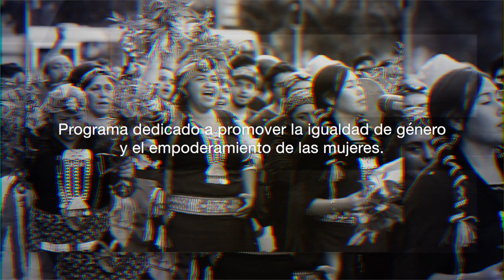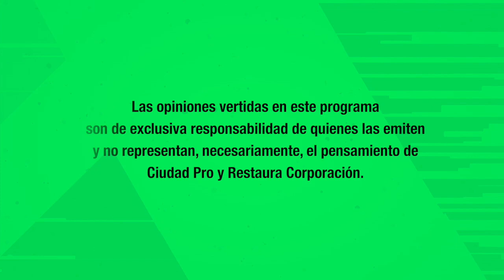IGUALDAD DE GÉNERO EN LA ARAUCANÍA #7: Trabajos Masculinizados. Entrevista: Valeska Morales